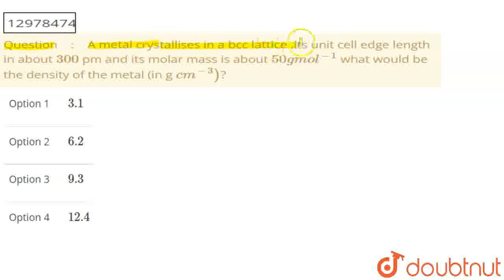A metal crystallises in a bcc lattice ,its unit cell edge length in about 300 pm and its molar m...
A metal crystallises in a bcc lattice ,its unit cell edge length in about 300 pm and its molar mass is about 50g mol^(-1) what would be the density of the metal (in g cm^(-3))?
Class: 12
Subject: CHEMISTRY
Chapter: SOLID STATE
Board:IIT JEE

👉 Have Any Query? Ask Us.